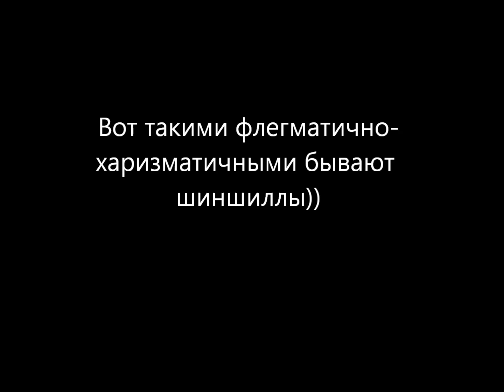Шиншилла модель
Очень красивая черная шиншилла, очень фотогеничная и флегматичная)) Quiet chinchilla))